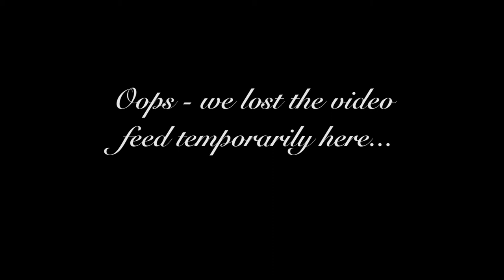"An Organist's Christmas" 2013 -- Aaron Tan [Ann Arbor AGO]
Contents:

Marius Monnikendam -- Theme and Variations for Christmas Eve

Peter Tchaikovsky, arr. Aaron Tan -- Three Scenes from The Nutcracker
i. The Christmas Tree 10:28
ii. Characteristic March  15:00
iii. Waltz of the Snowflakes (with the trebles of the Boychoir of Ann Arbor) 18:25

Malcolm Archer -- Rejoice and be merry 26:35

Hymn: Hark! the herald angels sing 29:50